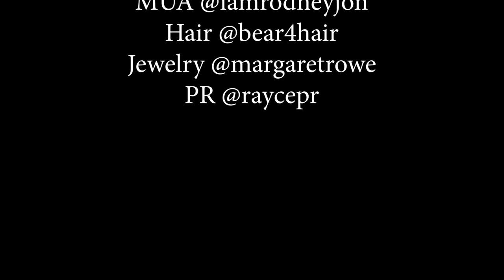Naama&Anat bridal BTS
Naama & Anat bridal BTS video 11/12
Coordinating @glammkittenn
Model @purpleshuggar
Photo by @sarkisstudios
Videographer/Video Editor
MUA @iamrodneyjon
Hair @bear4hair
Jewelry @margaretrowe
PR @raycepr